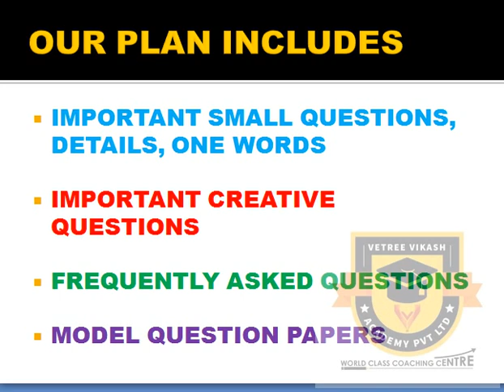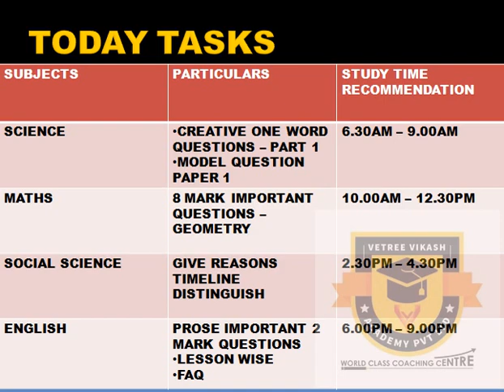MAY 13 | NEW REVISION PROGRAM | 10TH PUBLIC EXAM UPDATES | MATHS, SCIENCE, ENGLISH, SOCIAL SCIENCE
கவலையை விடுங்கள்

9TH, 10TH, 11TH & 12TH STUDENTS

மாதம் கட்டணம்
9TH, 10TH மாணவர்களுக்கு ரூபாய் 400./- ,மட்டுமே

11TH, 12TH மாணவர்களுக்கு ரூபாய் 500./- ,மட்டுமே

மேலும் விபரங்களுக்கு :
VETREE VIKASH ACADEMY PVT LTD
6, SENTHIL NAGAR, MADURAI – 14